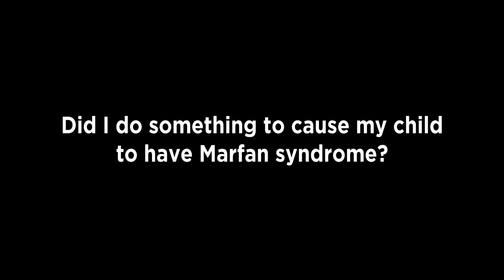Did I do something to cause my child to have Marfan syndrome?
Gretchen Oswald, MS, CGC, is a board certified genetic counselor who works in the connective tissue clinic at the Johns Hopkins Hospital. She is a co-founder of the Loeys-Dietz Syndrome Foundation.